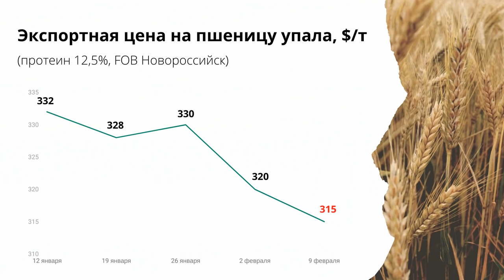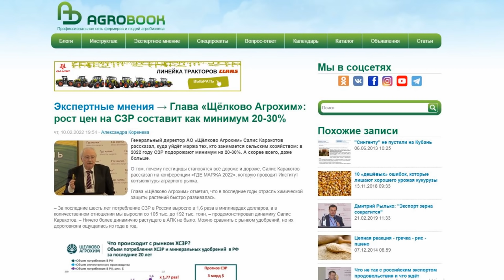Пшеница на юге России резко подешевела. TOP Agrobook: обзор аграрных новостей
Южная пшеница резко подешевела, на льготные кредиты не хватает финансирования, фермеры устроили общенациональную забастовку в Польше. Эти и другие новости – в еженедельном обзоре главных аграрных новостей TOP Agrobook.

Таймлайн:
00:23 Пшеница на юге России резко подешевела - "ПроЗерно"
01:31 У Минсельхоза закончились лимиты на льготные кредиты
03:29 Рейдовую перевалку зерна не остановят
04:23 Средства химзащиты подорожают как минимум на 20-30%
05:15 Фермеры Польши устроили общенациональную забастовку
06:05 Почему говорить лучше, чем молчать

Партнеры
ООО "Агролига" Ведущий отечественный дистрибьютор семян полевых культур, средств защиты растений, удобрений и агрохимикатов от известных мировых производителей: BASF, Bayer, Corteva Agriscience, DEKALB, FMC, Syngenta, UPL и др.

Пшеница на юге России резко подешевела – «ПроЗерно»
Цены на пшеницу в южной части России резко пошли вниз, сообщило агентство «ПроЗерно».
Цены экспортеров "нырнули" сразу на 800 и более рублей,  рассказал гендиректор компании Владимир Петриченко. Если раньше трейдеры покупали пшеницу 4 класса по 16 800 и даже по 17 000 рублей за тонну (без НДС), то сейчас цена остановилась на 16 тысячах рублей в порту Новороссийска. Аналогичная ситуация и на малой воде: цена закупки доходила до 16 000 рублей, теперь – только 15 000 рублей за тонну.
Причина – в падении мировых цен на пшеницу, которые тянут за собой и экспортные котировки на российское зерно. Падение в портах продолжается четыре недели подряд, отмечает Refinitiv Agriculture. За последние две недели экспортная цена потеряла практически 15 долларов.

У Минсельхоза закончились лимиты на льготные кредиты
В России назрела проблема с льготным кредитованием аграриев: банки стали отказывать в выдаче займов по ставке до 5% годовых. Это объясняют тем, что все лимиты, отведённые на 2022 год, уже выбраны.
Газете «Коммерсант» удалось выяснить, что вопрос об исчерпании лимитов поднимали на совещании в Минсельхозе 8 февраля. Во время встречи ведомство рекомендовало аграриям пока брать коммерческие краткосрочные кредиты – чтобы не допустить провала посевной кампании. В будущем Минсельхоз рассчитывает договориться с Минфином о том, чтобы рефинансировать эти коммерческие кредиты по льготной ставке.
На конференции «ГДЕ МАРЖА» замминистра сельского хозяйства Елена Фастова объяснила, что в связи с ростом ставки кредитования Минсельхозу пришлось перечислять банкам большую сумму за кредиты 2021 года, в связи с чем средств на новые кредиты практически не остаётся.
По словам Елены Фастовой, 15 февраля правительство должно подписать постановление о выделении дополнительных 10 млрд рублей на льготные кредиты аграриям.
«Это будет на 20% меньше, чем в 2021 году, когда выделялось 12 млрд рублей», – заметила Фастова.
Зампред комитета Госдумы по аграрным вопросам Надежда Школкина просила Минсельхоз заявила, что по оценкам комитета, на субсидирование кредитов в этом году потребуется 15 млрд, а то и 20 миллиардов рублей – в связи с тем, что выросли затраты аграриев на удобрения, СЗР и другие составляющие производства.

Рейдовую перевалку зерна не остановят
Разбавим грустные события позитивной новостью – рейдовую перевалку зерна в России всё-таки не запретят.
Напомним, что рейдовую перевалку зерна хотели запретить для защиты водных объектов. Инициатива встретила активное сопротивление со стороны экспортёров зерна. Против запрета выступил и минсельхоз Ростовской области: ведомство указывало, что зерновая пыль, попадающая в море, не наносит ущерба экологии, а вот запрет рейда может подорвать экономику региона.

Средства химзащиты подорожают как минимум на 20-30%
Средства химической защиты растений в этом году подорожают как минимум на 20%, а скорее всего, рост цен будет ещё больше. Такое заявление сделал генеральный директор «Щёлково Агрохим» Салис Каракотов на конференции «Где Маржа».
Салис Добаевич объяснил, что в себестоимости пестицида примерно 58% составляет стоимость действующего вещества. А все д.в. в прошлом году выросли в цене.

Фермеры Польши устроили общенациональную забастовку

На этой недели сельхозпроизводители Польши объявили общенациональную забастовку. Они перекрыли дороги в 50 населённых пунктах, требуя, чтобы государство изменило аграрную политику.
Аграрии протестуют против высоких цен на удобрения, электроэнергию и топливо, а также против бесконтрольного импорта продовольствия из-за рубежа, сообщает РИА Новости.
«Аграрии молча умирать не будут! — заявил лидер „Агроунии“. И пообещал, что если тракторный марш не даст результатов, 23 февраля фермеры выйдут на протест в Варшаве.

Почему говорить лучше, чем молчать
По традиции закончим выпуск новостью, которая должна подарить вам улыбку. На этой неделе героем шутливых публикаций стал министр сельского хозяйства Красноярского края Леонид Шорохов, который призвал, выдавая гранты, «ограмотнять» население.